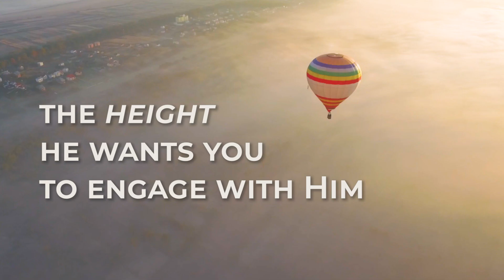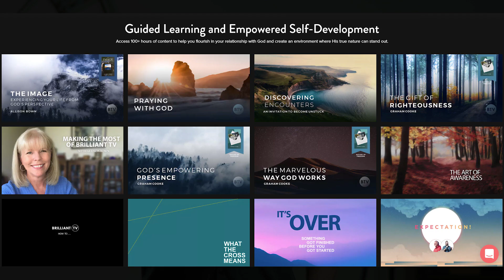Join the Brilliant TV Community with Graham Cooke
You're invited to join a community of people exploring the love, grace, and favor of God.

If you are done with mediocrity and are ready for God to elevate your experience in Him, join us at Brilliant TV with Graham Cooke. You'll access 450+ videos of curated training, conferences and exclusive content.

Start your journey at Brilliant TV today.